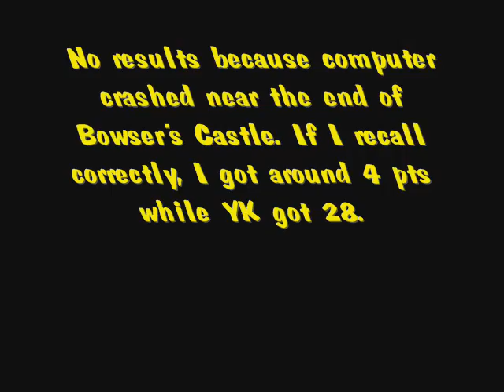[MK64] Highlights from some races with YK